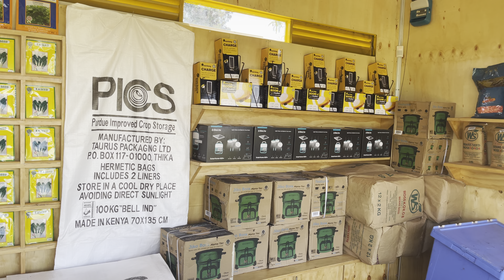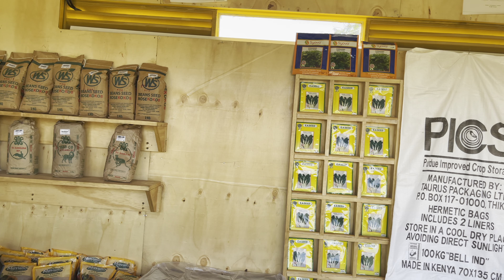One Acre Fund : Support For African Farmers 👩🏿‍🌾🐐👨🏿‍🌾🐄👨🏿‍🌾🌾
Thanks to One Acre Funds, farmers are not stressed about upfront payment for this farming season.

1. Contact Fred Via WhatsApp
2. Get access to PDF of Resources
3. Book Time For Mentorship
4. Book 30 mins coaching session with Fred
5. Shop Innovative Farm Implements